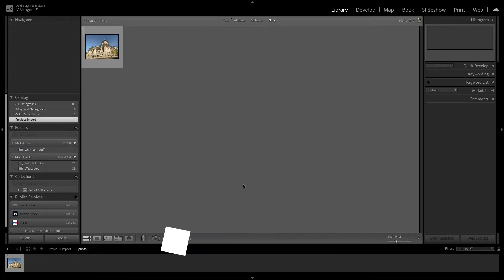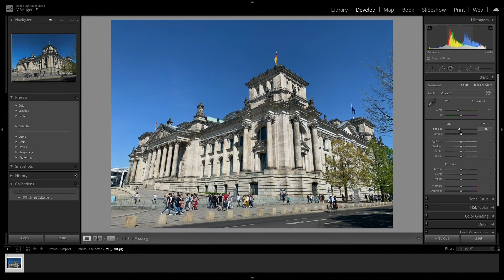How to Correct White Balance in Lightroom | How to Adjust Photo Exposure in Lightroom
In this tutorial, you will learn How to Equalize White Balance and Exposure in Lightroom.

We’re going to look at the basics toolbar to do most of what we need for this tutorial.

Let’s open an image in the develop module. Click on Basics if it isn’t already open.

When it comes to white balance we have to tools for our disposal: We can click on As Shot next to WB and choose an option that corresponds to the setting of when the photo was taken. Alternatively, we can leave it as is, and use the Temp and Tint sliders to add or remove certain colors.  In this case, temperature means how warm the colors are. The more orange there is the warmer it’s considered, the warm blue there is, the colder it is considered. Same concept applies with Tint except this slider will add or remove green or magenta casts.

For exposure, it’s slider above. Use this to add or remove exposure. There’s always the option to click auto, but we’ll be using the manual control of the exposure slider.

Simply drag around the exposure slider until you are satisfied. While you can use the histogram to see whether you are peaking any colors or not, at the end of the day, photography is a creative and subjective matter.

Remember, correct or incorrect exposure doesn’t really exist when it comes to creative photography. You can choose the exposure that will best fit your purpose the same way you can choose what colors you want in your photo.